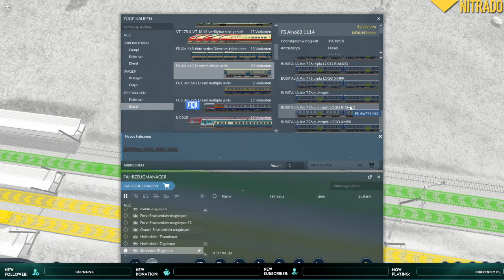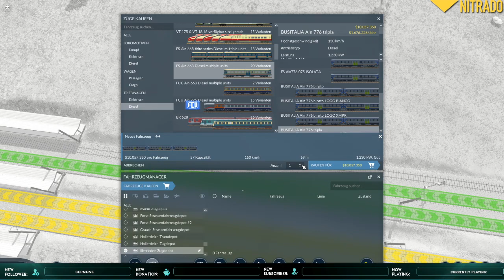Colleghiamo una nuova città | Transport Fever 2 S02-#10